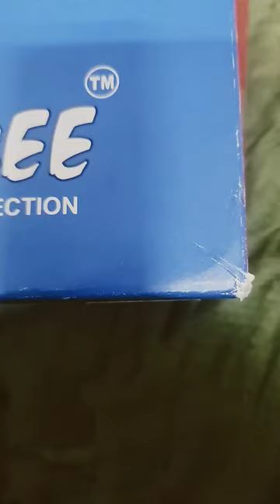salman khan bracelet on tha my bracelet sem wow tu mi unboxing video stetus#shrots